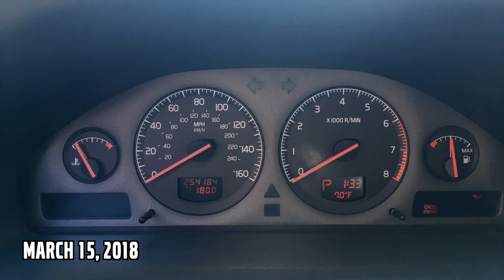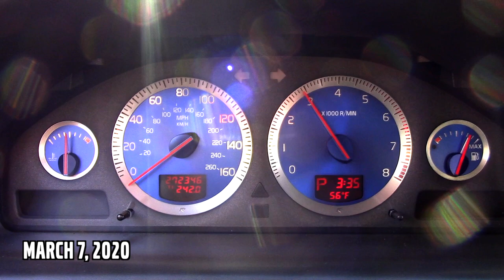Volvo R DIM, Steering Wheel & Center Console Swap - 2001 Volvo S60 2.4i "Jody"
A photo and video clip compilation of all the major interior component swaps I've completed within a 3-year span (between March 2017 and March 2020) while comparing them to the original components in Jody dating back to when I first brought her home on May 7, 2013.

0:12 - Geartronic Shifter Assembly Swap
0:56 - Volvo R Steering Wheel Upgrade
1:24 - Volvo R Instrument Cluster Gauge Swap
2:05 - VIDA DICE DIM Test Run
2:40 - Realtime DIM Test
2:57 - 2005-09 Center Console Swap
3:52 - Final Shot

Song: "Brain Cleaner" (Replay Theme) F-Zero GX/AX by Hidenori Shoji